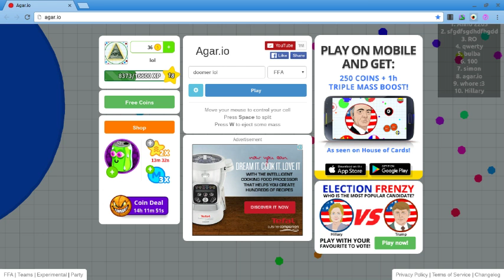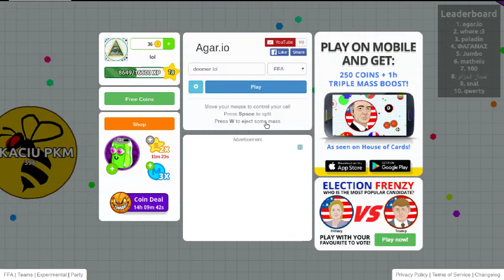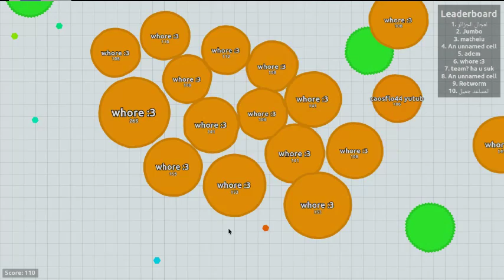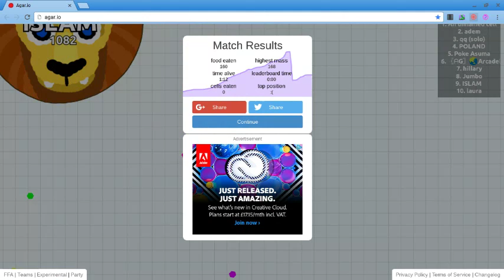agario video with seashark7 playz leaderboud